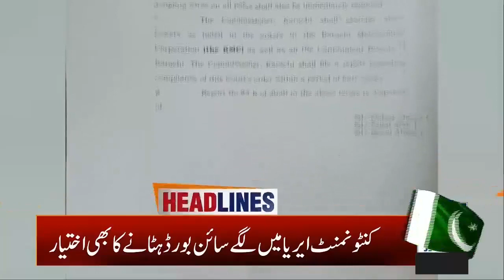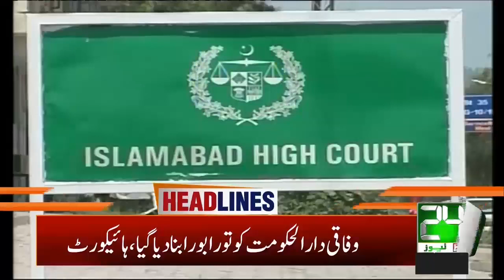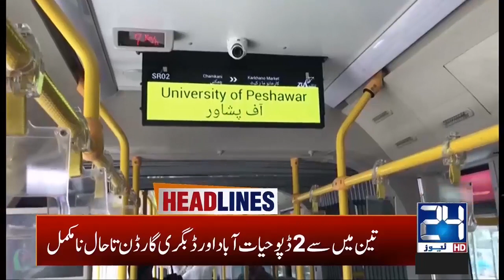2am News Headlines | 14 Aug 2020 | 24 News HD